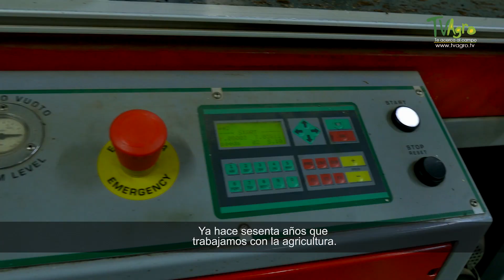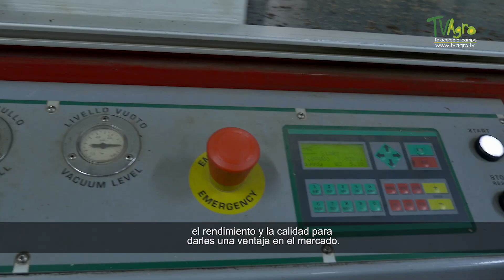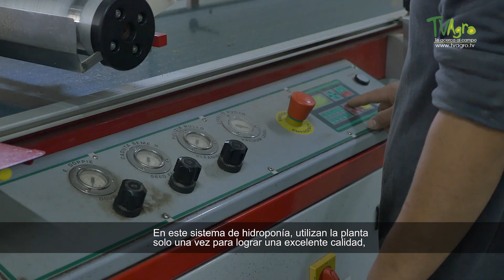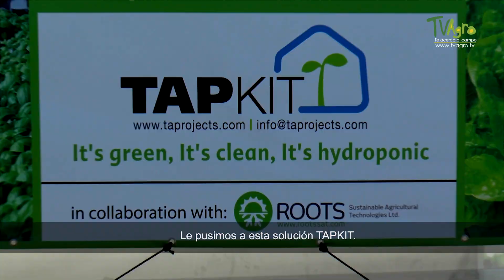Hidroponía a Gran Escala en Israel - TvAgro Juan Gonzalo Angel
La Hidroponía es una forma de producción de alimentos aplicando nuevas tecnologías, pero con un principio ancestral que muchos desconocían. Progresivamente ha venido cogiendo mucha fuerza en el mundo, según expertos, es quizás una de las mejores soluciones para ayudar a combatir el hambre y la seguridad alimentaria, especialmente en sectores urbanos densamente poblados. En la actualidad existen varias empresas reconocidas que se especializan en sistemas hidropónicos a gran escala, en esta oportunidad viajamos hasta Israel, país que ante la necesidad de solucionar problemas de poca tierra y escasez de agua, ha conseguido desarrollar tecnología agrícola que en la actualidad se exporta a todo el mundo.

Fuente